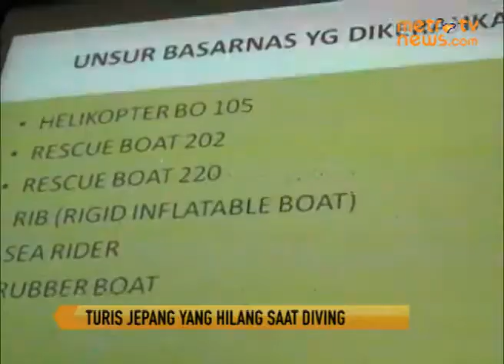Basarnas Hentikan Pencarian Turis Jepang yang Hilang saat Diving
Metrotvnews.com, Bali: Pihak Basarnas memutuskan menghentikan pencarian wisatawan asal Jepang yang hilang saat menyelam di Perairan Nusa Lembongan, Kabupaten Kelungkung, Bali, Jumat (14/2) lalu. Penghentian pencarian diputuskan atas beberapa pertimbangan diantaranya sesuai Peraturan Pemerintah Nomor 36 Tahun 2006 dan setelah pencarian tujuh hari tidak ada tanda-tanda keberadaan target.